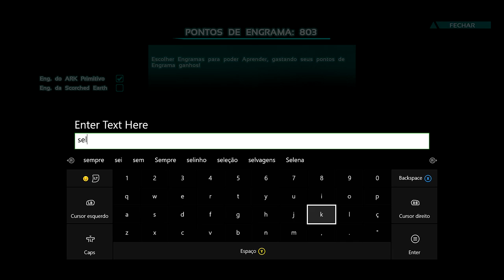ARK SURVIVAL EVOLVED XBOX - [FRIENDS]#11 ACHO QUE ESTAMOS SEM CARNE SERVER DANDO ERRO.[PT-BR]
CAIXA POSTAL DO TIO METRALHA:

NOME: TIO METRALHA
CAIXA POSTAL: 4036
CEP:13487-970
LIMEIRA SP

Release para PS4
8 de agosto de 2016

"Quanto à versão PS4 da ARK: Survival Evolved, atualmente é a Sony que está sendo informada de que não podemos lançar o jogo nesta plataforma até que ele tenha terminado.Nós gostaríamos nada mais do que fazer ARK Disponível no PS4 o mais rapidamente possível, já que já temos uma incrível versão PS4 do jogo rodando internamente.Se você gostaria de vê-lo mais cedo, por favor, deixe a Sony saber, como infelizmente não é a nossa decisão. [1]
7 de novembro de 2016

"Em um recente fluxo de Twitch com o co-fundador do Studio Wildcard Jeremy Stieglitz, foi revelado que a Ark: Survival Evolved para PlayStation 4 está atualmente em submissão na Sony, com lançamento possivelmente acontecendo no início de dezembro, se nenhum problema for descoberto

ID PSN Tag: MetralhaGamerx

Meu Skype
SKYPE:paulo_henrique30